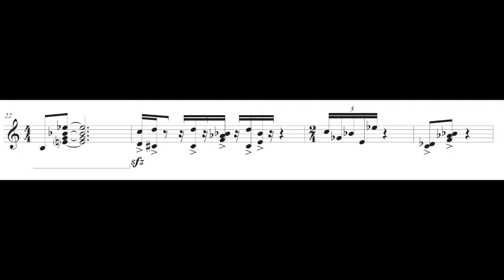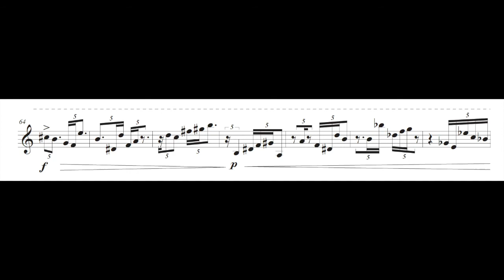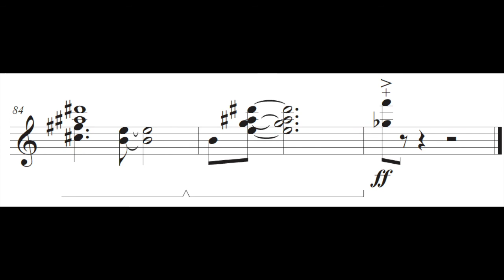Francesco Sclafani - Subtle Junk (2016)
This is a piece for solo vibraphone. It was commissioned and premiered by Alexander Guini in the Fall of 2016, at the University of South Florida, Tampa, Florida.